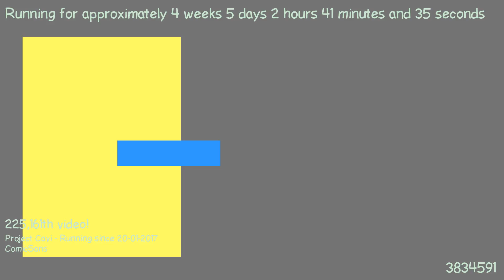1487810744 - Webdriver Cavi - O